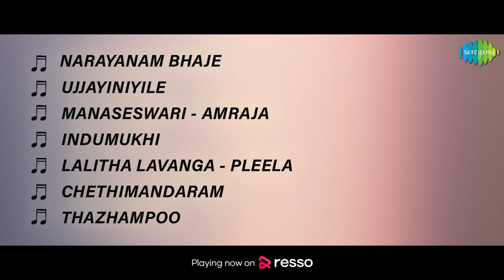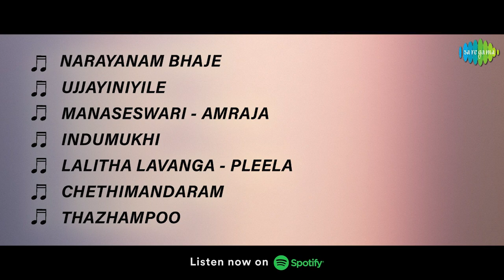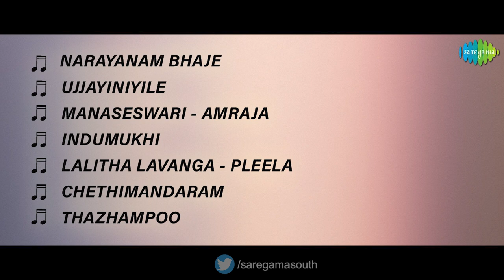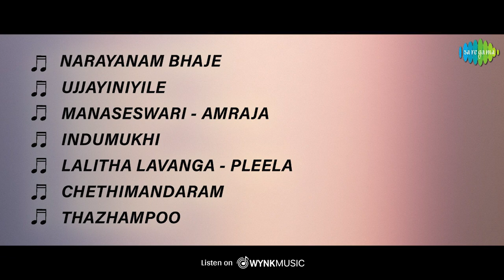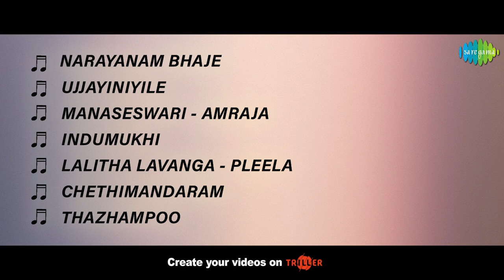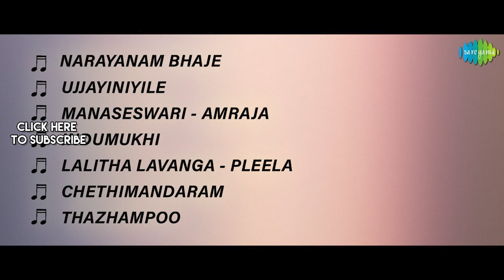Adimakal - Full Album | Kottarakkara Sreedharan Nair, Sheela, Antony P J | G. Devarajan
Listen to the Full Album of 'Adimakal' Starring Kottarakkara Sreedharan Nair, Sheela, Antony P J, Balan K. Nair, Sandya, Sathyan, Prem Nazir.

Tracks:
Narayanam Bhaje - 00:00
Ujjayiniyile - 03:07
Manaseswari - Amraja - 06:44
Indumukhi - 10:12
Lalitha Lavanga - Pleela - 13:20
Chethimandaram - 16:40
Thazhampoo - 19:58

Artist: Peter (Paramasivam), P. Jayachandran
Lyrics: Vayalar

Ujjayiniyile
Artist: P. Leela
Lyrics: Vayalar

Manaseswari
Artist: A.M. Rajah
Lyrics: Vayalar

Indumukhi
Artist: P. Jayachandran
Lyrics: Vayalar

Lalitha Lavanga - Pleela
Artist: P. Leela
Lyrics: Vayalar

Chethimandaram
Artist: P. Susheela
Lyrics: Vayalar

Thazhampoo
Artist: A.M. Rajah
Lyrics: Vayalar